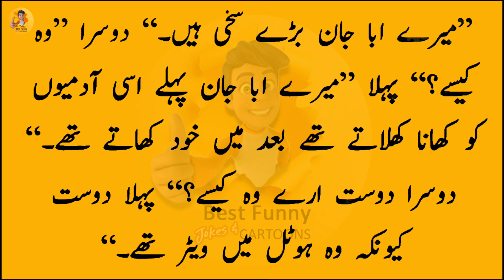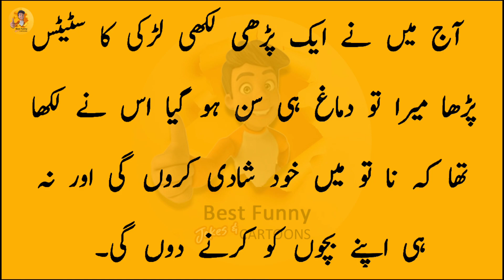Fuuny jokes in urdu/hindi | Mazahiya Lateefay | Aaj ka latifah | Best funny Jokes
Jokes in urdu very funny,
urdu funny jokes husband wife,
pathan funny,
Urdu Jokes,
Jokes,
jokes hi jokes,
pathan k lateefay,
comedy,
mian biwi,
mian bivi,
miyan biwi,
miyan bivi,
fypシ゚viral,
fypシ゚,
Mazahiya Lateefay,
Chutkule,
chutkula,
funny,
lateefay hi lateefay,
hindi jokes,
hindi lateefay,
sardar jokes,
sardar ji,
best funny jokes and cartoons,
ganday lateefay,
magic jokes,
QM urdu,
Funiest Urdu Jokes,
bulbulay,